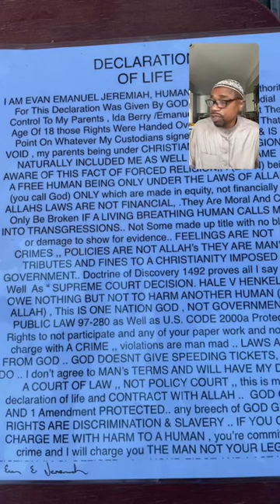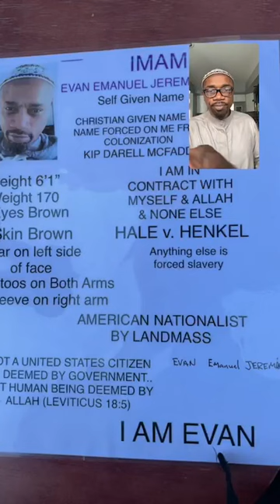Enslaved To A Black Thought , Not A White Supremacy.. Pt.1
Truths that make blacks angry and defensive.. but still are the truth .. most ppl know but too ashamed or afraid to say it ..  yeah well you see the video & I’ve had dummies make threats .. cause they’re too STUPID ? To just not listen .. OR they go WHITE MAN AND ATTEMPT TO COLONIZE MY THOUGHTS .. and you think black RULERS or LEADERS ARS THE ANSWER.. blacks are good at violence that don’t count .. & talk about Jan.6 .. look at the response time of Caucasian Americans they didn’t complain.. they STORMED THE CAPITAL.. blacks still ASKING SOMEONE TO GIVE THEM what GOD ALREADY GAVE THEM .. & yall mad at me for saying it .. nah I’m mad for seeing it .. waiting on Jesus Muhammad a rabbi .. pastor president.. celebrity .. Frederick Douglass. Harriet Tubman list goes on to save your asses ..